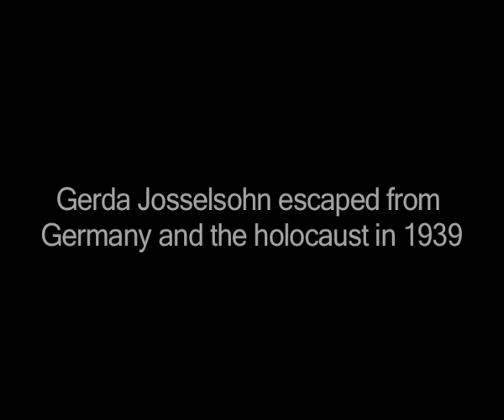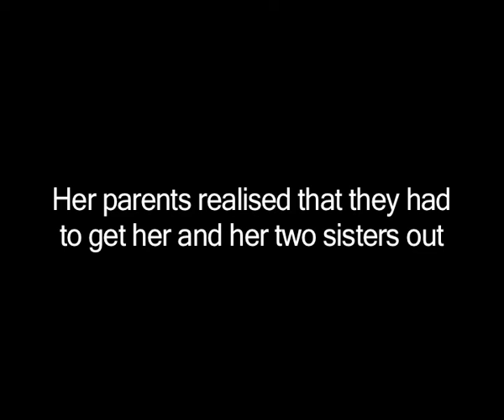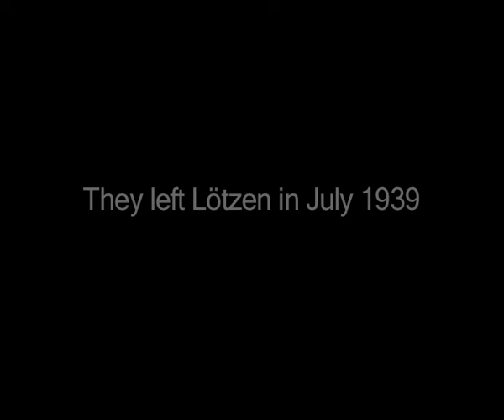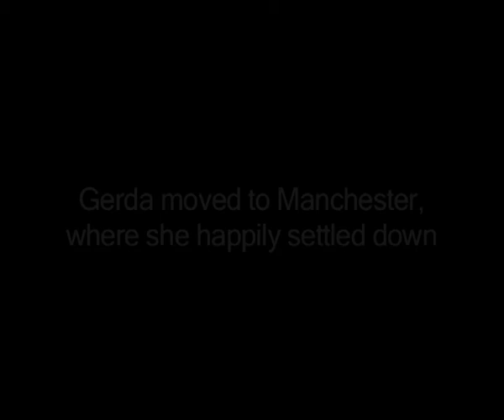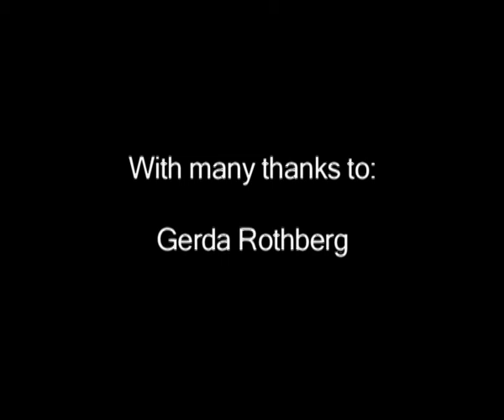'Gerda'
'Gerda' is a short film produced by Jack Brinded as part of Colchester Royal Grammar School's 2019 submission to the Dora Love Prize.

More information about the Dora Love Prize can be found on the University of Essex's History Department

and a at The Holocaust Memorial Day Trust